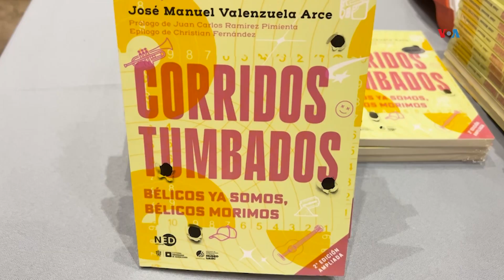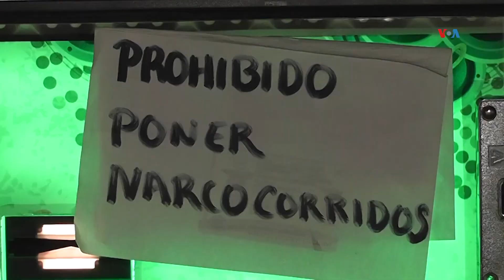PRESENTAN LIBRO sobre controversial estilo de música mexicana